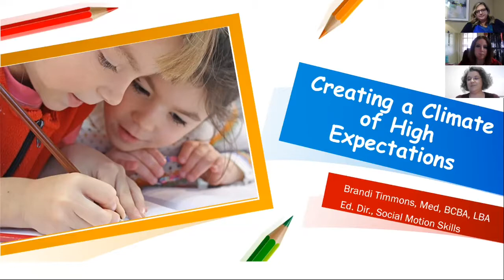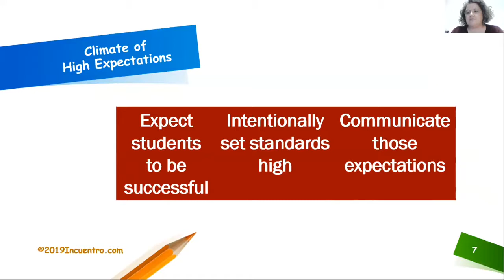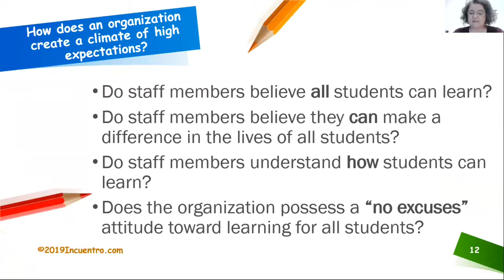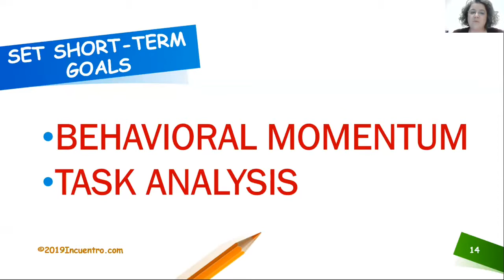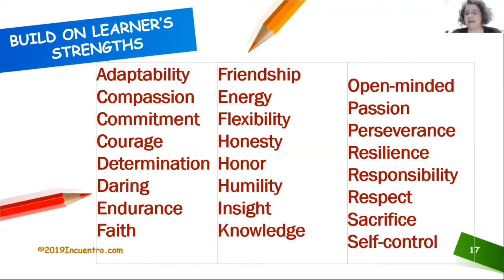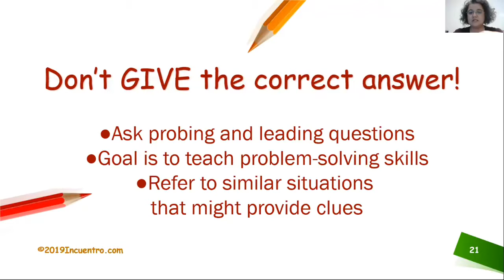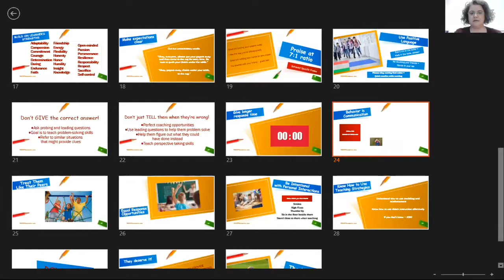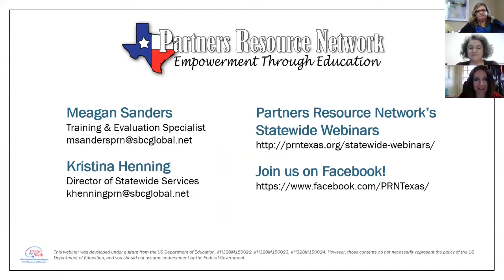Create a Climate of High Expectations in Your Child's Program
Too often expectations for children with special needs are not set high enough. When a high level of expectations is set, kids tend to strive to meet those expectations. Our kids want to be successful. It’s up to us to provide the environment for them to succeed.

Special Guest Presenter: Brandi Timmons, M.Ed., BCBA, LBA

Recorded on Tuesday, February 12, 2019